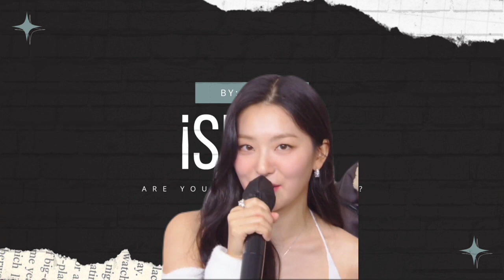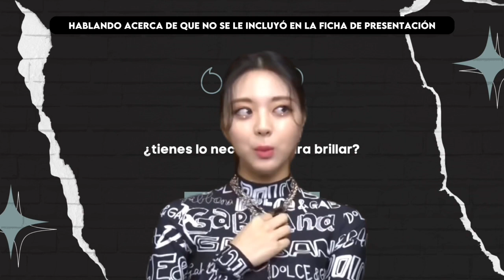iSHINE: OO2 “PROBLEMS WITH THE GROUP BATTLE” | pt. 1